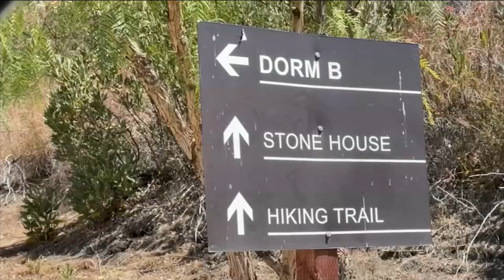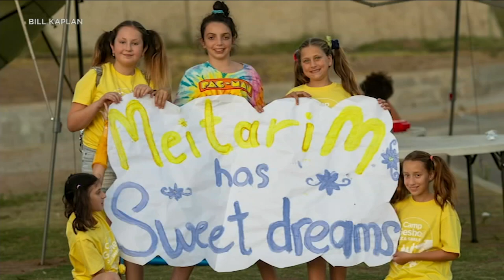Camp Gesher Welcomes Ukrainian Refugees - KABC News Feature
Our Camp Gesher started on Tuesday and the campers and staff are having the time of their lives, including 29 Ukrainian refugee campers and 4 refugee staff.  We thank the Jewish Federation of Greater Los Angeles and all of the donors who generously funded and supported this initiative. Camp GesheЯ for Russian-speaking Jewish families., created and supported annually by the Genesis Philanthropy Group, is the only overnight camp in North America for Russian-speaking Jewish families. We are proud that Camp Gesher is one of Shalom Institute's signature experiences.